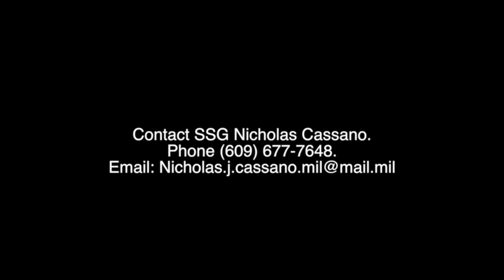Army PSA Alyssa Stanton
This video is about Army PSA Alyssa Stanton